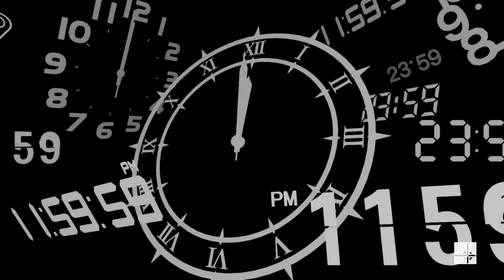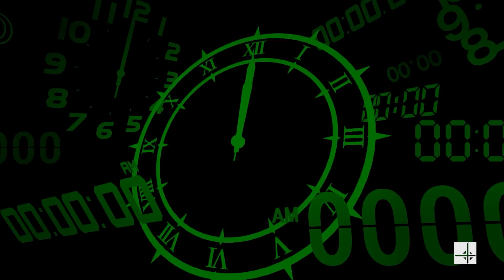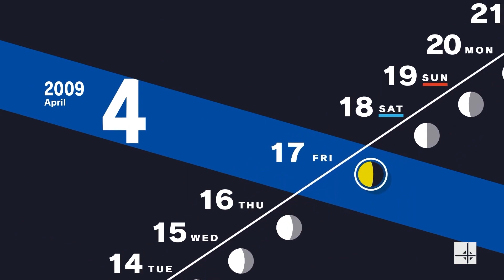Persona 3 Reload - Gameplay Walkthrough Part 2 | Japanese Voice Over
Persona 3 Reload Gameplay of Full Game Walkthrough Part 2 with No Commentary.

Persona 3 Reload Walkthrough, Persona 3 Reload Full Game, Persona 3 Reload Gameplay, Persona 3 Reload No Commentary, Persona 3 Reload Japan Dub